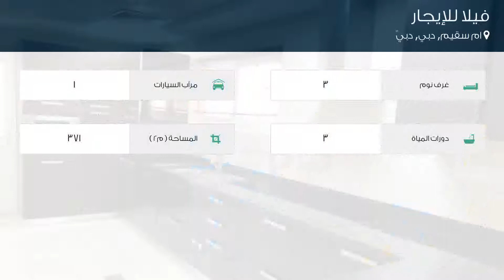فيلا للإيجار في 17b شارع, ام سقيم, دبي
تفاصيل العرض:-

رقم: 4623498

ميزات:-

3 الغرف, 3 عدد دورات المياه, 1 سعة مرآب السيارات, مسبح, تكييف مركزي, حديقة